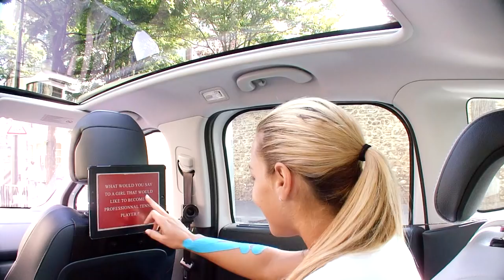Dominika CIBULKOVA and her rituals (2012) - Road to Roland-Garros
Feel the emotions of the champions, on the way to Roland-Garros // Partagez les émotions des champions, sur la route de Roland-Garros

Music : Woodkid - Iron (Gucci Vump Remix for Peugeot 3008 Hybrid4 2012 Ad.)